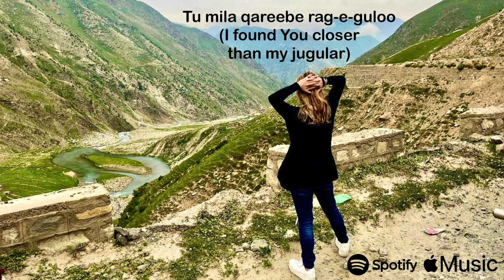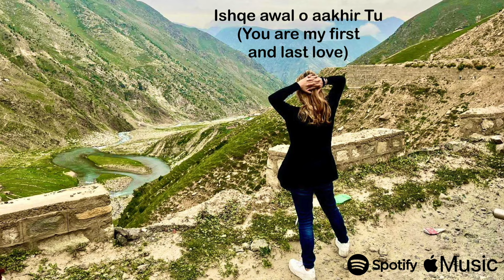Allahu | Mehru Syed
▪️Singer: Mehru Syed
▪️Lyrics & Melody: Mehru Syed
▪️Music Studio: 934 Music Studio